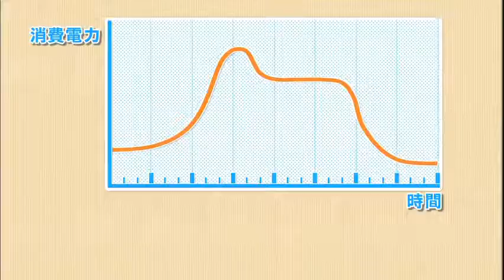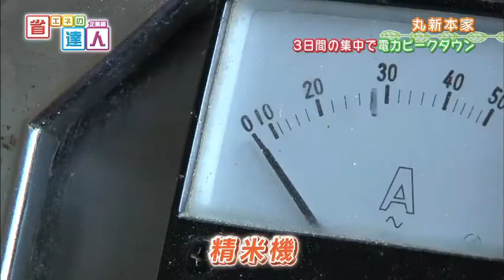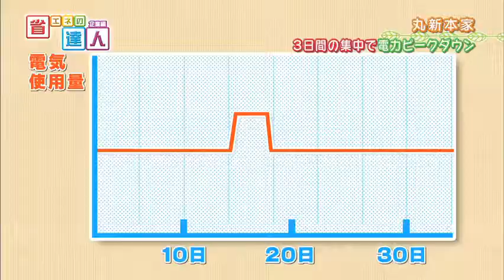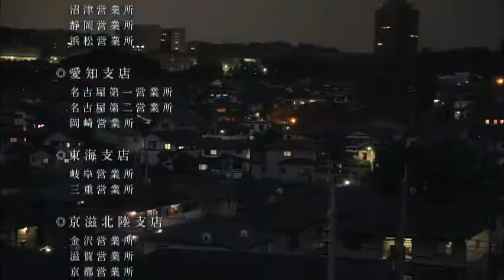【省エネの達人「企業編」】第245回：丸新本家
「おいしい金山時味噌づくりと省エネを実現　麹の仕込み期間に着目しました」

第245回の出演企業は「丸新本家」。
和歌山県湯浅町にある味噌・醤油の製造工場を訪ねます。こちらのお店では、おかず味噌の「金山時味噌」や湯浅町が発祥と伝えられる醤油を製造・販売しています。
達人の湯川さんは、製造工程のひとつ、麹の仕込みに必要な3日間に着目。
高い電力負荷のかかる麹の仕込み作業が行われている間、その他の電気の使い方を見直すことで電力ピーク23％の削減に成功しました。
おいしい味噌や醤油を製造しながらも省エネを実現するそのアイデアを湯川さんにお伺いしました。